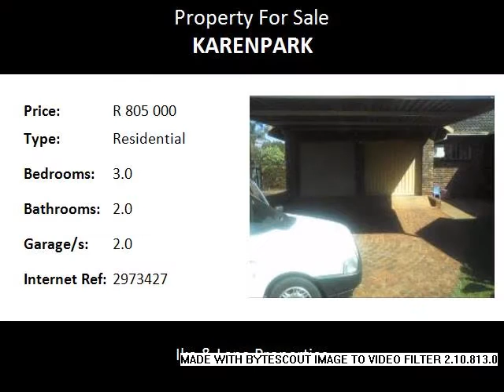3.0 Bedroom Residential For Sale in Karenpark, Akasia, South Africa for ZAR R 805 000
Bedrooms: 3.0
Bathrooms: 2.0
Garages: 2.0
Price: R 805 000

Property Description:

The house has some aircons and has a beautiful garden.Gate is remote control.

Name: Sakkie Mogotlane
Tel: